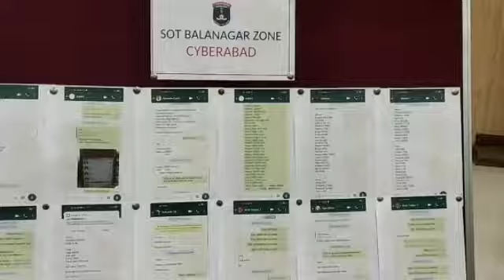Crime Time News.... SOT BALANAGAR ZONE ARRESTED ORGANIZED CRICKET BETTING GANG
SOT BALANAGAR ZONE ARRESTED ORGANIZED CRICKET BETTING GANG

             In view of the ongoing IPL-2020 cricket matches, the team of SOT Balanagar Zone of Cyberabad Police Commissionerate has been collecting information of Cricket betting gangs and the individuals indulging in this illegal activity of cricket betting. As a result, the SOT Balanagar Zone received reliable information that One Gang is organizing cricket betting in Pet-Basheerabad PS limits and other areas of Hyderabad City. Basing on the reliable information, on 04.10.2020, the team of SOT Balanagar Zone apprehended one bookie & other 07 punters at Omkar Opticals, near Suchitra x road under the limits of Pet-Basheerabad PS, while they were indulging in cricket betting and exchanging the money by Online Transactions/Net Banking/Gpay/PhonePay etc, which related to cricket betting and seized an amount of Rs. 22,89,400/- net cash, Bank A/c freeze of Rs. 13,00,000/-  & 8 Cell Phones from their possession.

*ACCUSED ARRESTED:*

1) *Chandoor Shashank,* S/o. Chandoor Shivaiah, Age: 34 Years, Occ: Optical Business, R/o: Oak Tree Enclave, Kompally. *(Bookie)*
2) Gaddam Praveen Yadav, S/o. G. Papaiah Yadav, Age: 32 Years, Occ: Real Estate Business, R/o: Survey no: 123, Sitaram Puram, Bowenpally. (Punter)
3) Mettukadi Prasad Reddy, S/o. M. Ram Krishna Reddy, Age: 30 years, Occ: Agriculture, R/o: New Bowenpally, Secunderabad. (Punter)
4) Palnati Shyam Rao, S/o. Harinath, Age: 35 Years, Occ: Chicken shop at Dairy Farm road, Ambedkar nagar, R/o: Ambedkar nagar, Kanajiguda, Alwal. (Punter)
5) Pradeep Kumar, S/o. Rajalingam, Age: 33 Years, Occ: Business, R/o: Chintal. (Punter)
6) Peddireddy Pavan Kumar, S/o. P. Anjaneyulu, Age: 33 Years, Occ: Business, R/o: beside Bhaskar Hospital, Shapur Nagar, Jeedimetla. (Punter)
7) Daripalli Tarun Reddy, S/o. D Malla Reddy, Age: 26 Years, Occ: Construction business, R/o: SLN Urbana, Kompally. (Punter)
8) Deepak Singh @ Sonu, S/o. Kheem Singh, Age: 32 Years, Occ: Pvt Job (Call center), R/o: Rasoolpura, Police lane, Begumpet, Hyd. (Punter)

*ACCUSED ABSCONDING:*
9) Barkath, (Absconding) (Main Bookie)
10) Sahil, (Absconding) (Main Bookie)
11) Kompella Venkata Raghu Vamshi @ Vicky, S/o. K Babu Rao, Age: 29 Years, Occ: Pvt Job at Amazon, R/o: Perfect Towers Miyapur, Hyd. (Punter) (Absconding)
12) Siraj, (Punter) (Absconding)
13) Naveen Joshi, (Punter) (Absconding)
14) Nikhil @ Ganapathi, (Punter) (Absconding)
15) Ashwath @ Subbarap, (Punter) (Absconding)
16) Srinivas Reddy Katkam, (Punter) (Absconding)
17) N Yadagiri, (Punter) (Absconding)

*Details of Seized particulars:*
1) Net Cash Rs. 22,89,400/-
2) 08 Mobile Phones.

 Freezed the bank Account which is used to maintain the cricket betting amount transactions by Main Bookie Barkath, A/c No: 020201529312, ICICI Bank, Jubilee Hills branch which consists of Rs. 13,00,000/-.

*Cricket Betting Cases of Cyberabad -2020*
S. No Name of the Zone Number of Cases  No. Of Respondents Net Cash
1 Madhapur Zone 5 19 11,56,950
2 Shamshabad Zone 1 3 5,60,000
3 Balanagar Zone 1 8 22,89,400

*EFFORTS MADE BY POLICE LEADING TO THE ARREST OF THE ACCUSED PERSONS:*
                                                                                                                                                                                                                                                                                                                                                                                                                                                                                                                                                                                                                                                                                                                     The above operation is made under the supervision of G. Sandeep, Addl.DCP, SOT Cyberabad. The initiation taken and efforts made by Inspector of Police P. Ramana Reddy and Staff of SOT Balanagar Zone along with Pet-Basheerabad Police in apprehending this Cricket Betting Gang. The good work done by SOT Balanagar is highly appreciated and they will be rewarded suitably.